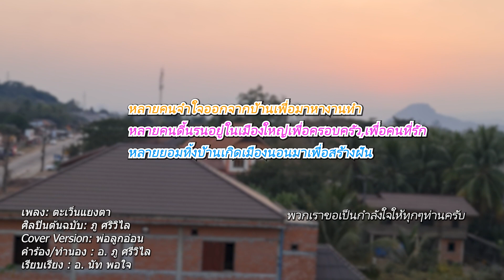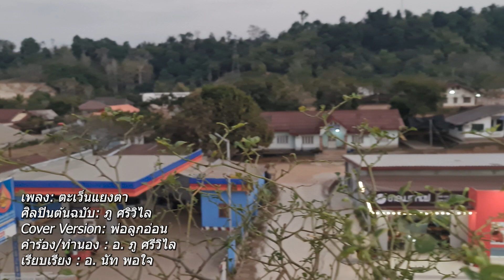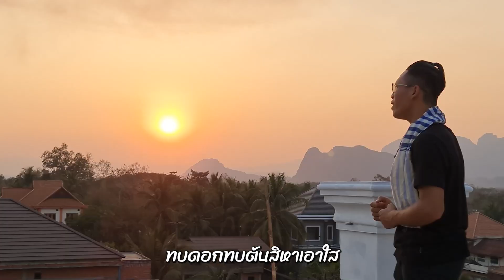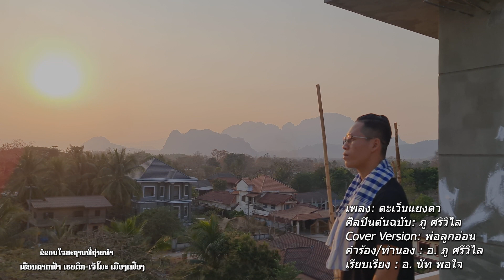ตะเว็นแยงตา - ภู ศรีวิไล [COVER VERSION] พ่อลูกอ่อน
เพลง : ตะเว็นแยงตา
ศิลปินต้นฉบับ : ภู ศรีวิไล
คำร้อง/ทำนอง : อ. ภู ศรีวิไล
เรียบเรียง : อ. นัท พอใจ
ศิลปินCover : พ่อลูกอ่อน
บันทึกเสียง : Hungnu STUDIO ຮັງໜູ ສະຕູດິໂອ
ถ่ายทำ :  Vaenthong Inbounheuang
ตัดต่อกราฟฟิค: พ่อลูกอ่อน

ขอขอบคุณอ้าย ภู ศริวิไล ศิลปินต้นฉบับที่ได้ให้ความเมตาได้ร้อง Cover เพลงนี้เป็นอย่างสูงครับ
ลิ้งค์เพลงต้นฉบับ